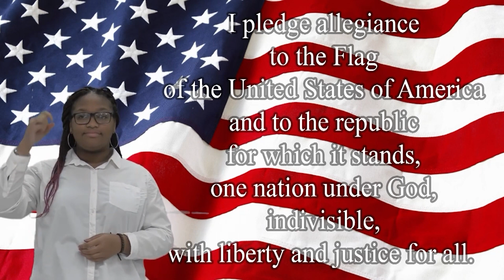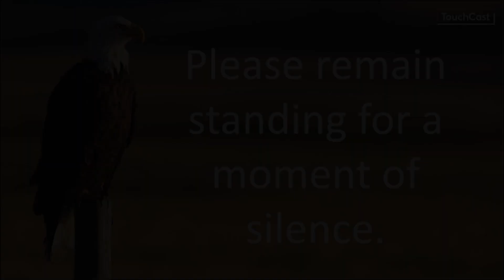1/11/23.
Broncho News for 1/11/23.